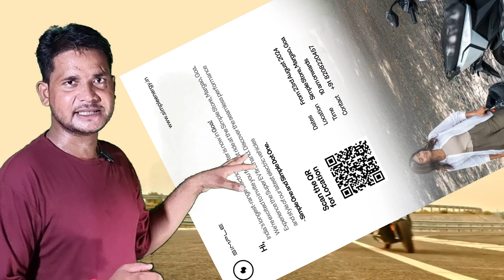😱Today⚡️ Simple one New ✨️Showroom Open our city💥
simple energy electric scooter🚗🔥 Welcome to our exciting new city showroom opening! Today, we invite you to explore our latest collection of vehicles and experience firsthand the innovative designs and top-notch features we have to offer. Whether you’re looking for a sleek sedan, a powerful SUV, or an eco-friendly hybrid, we have something for everyone! 🌟

Join us for an exclusive tour of the showroom, where you can see our stunning lineup and get up close with the latest models. Our friendly staff is ready to answer all your questions and help you find the perfect vehicle that suits your lifestyle and preferences.

Don't miss out on this fantastic opportunity to be one of the first to experience our new showroom!

electric scooters
e scooter
electric scooter guide
best electric scooter in 2024
escooter
best electric scooter 2023
e-scooter
bgauss
2024 electric scooter
electric vehicles
electric scooters 2024
e scooter 2024
best e scooter 2024
best scooter 2024
simple one
budget electric scooter
ather rizta
simple one price
electric vehicles india
electric scooter review 2024
scooter
scooters
ninebot max g2
ola
ather
tvs
hero
top 5 best adult electric scooters in 2024
electric bike
bajaj chetak 2901
bgauss ruv 350
bgauss ruv 350 2024
bgauss ruv 350 electric scooter
bgauss electric scooter
bgauss electric
bgauss ruv 350 review
ruv 350
2024 bgauss ruv 350
2024 ruv 350
ruv 350 review
electric scooter with seat
bgauss ruv 350 india
bgauss india
autox
bgauss autox
ev
ev 2004
kaabo
voro motors
navee s40 review
caroma electric scooter
msc
electric commute solutions
affordable mobility
cfmoto usa
teammsc
electric commuting
real talk powersports